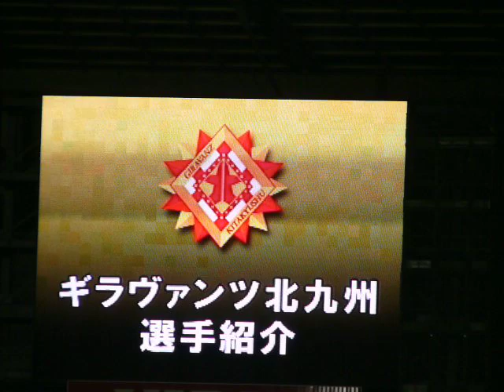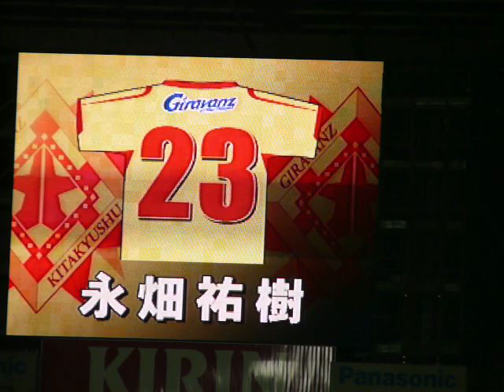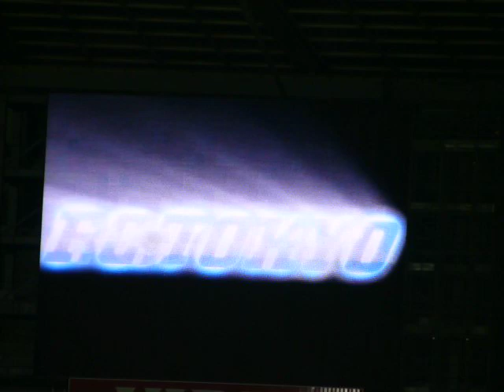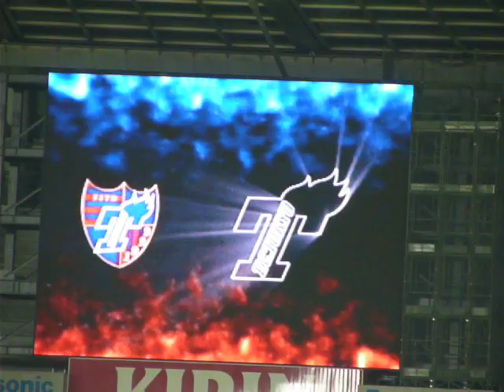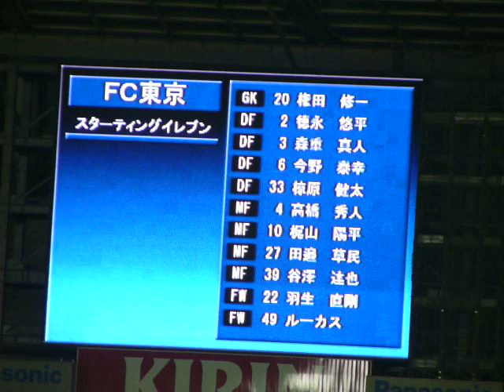2011.09.28 FC東京vsギラヴァンツ北九州 選手紹介